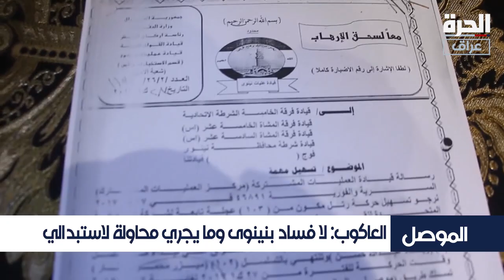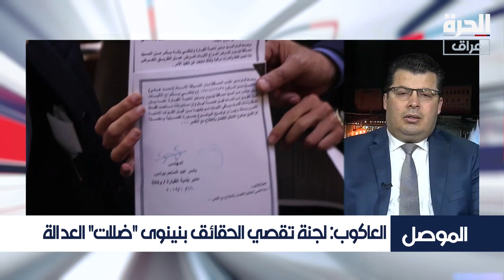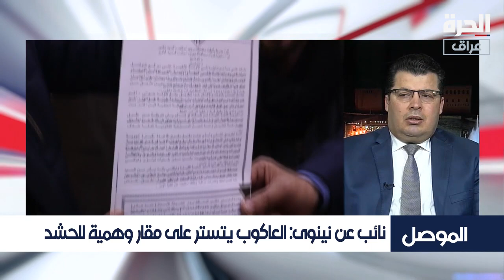محافظ الموصل ينتقد تقرير لجنة تقصي الحقائق النيابية ويتهم اعضاءها بتضليل العدالة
ولمناقشة هذا الملف ينضم الينا عضو لجنة تقصي الحقائق النيابية النائب عن محافظة نينوى بشار الكيكي